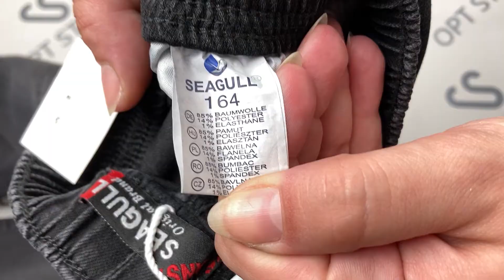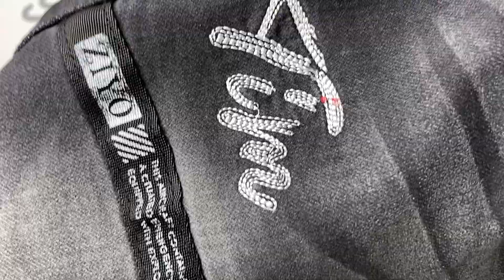Джинсы мальчик (ОПТ) 58091, 58092, 58095, 58096